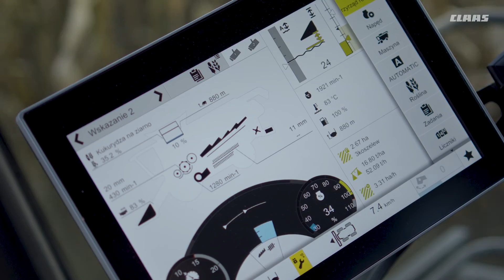Jak firma CLAAS poradziła sobie z brakiem kombajnu na żniwa? Sprawdź opinie klienta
Nie ma dla nas rzeczy ważniejszej niż  zadowolony klient. Mierząc się z kryzysem dostaw komponentów do naszych fabryk i opóźnieniach w dostawach elektroniki musieliśmy zapewnić naszym klientom to, że zbiorą owoce swojej ciężkiej całorocznej pracy.

Wielu z nich otrzymało kombajn zastępczy na czas żniw bez dodatkowych opłat oraz bez regulowania czasu, tak aby żniwa przebiegały w spokojnej atmosferze. Dziś dzielimy się z Wami druga opinią na ten temat.